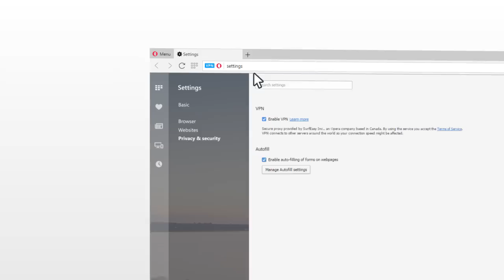Free and built-in VPN in Opera browser | BROWSER FOR COMPUTER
Like if you’ve enjoyed this video or write a comment to let us know what you think about it!

A VPN that's free, easy-to-use and already integrated in your browser.

Works out of the box

To activate the free VPN in Opera, go to the browser settings and check the 'Enable VPN' box in the 'Privacy & security' section. You’ll see a button in the browser address field where you can adjust VPN preferences, turn the feature off and on, as well as see stats on used data.

Alternatively, you can choose to use the VPN feature in private windows only. Just open a private window, hit the VPN button in the address field and just click ‘Enable’.

Reduces online tracking

With the free VPN turned on, Opera will replace your IP address with a virtual IP address, so it’s harder for sites to track your location and identify your computer. It will also block many tracking cookies.

Shields your browsing in public networks

Airports, cafés, event venues - we all sometimes surf on public Wi-Fi. Using the browser VPN feature, you can shield your activity from being sniffed by other users on these networks.